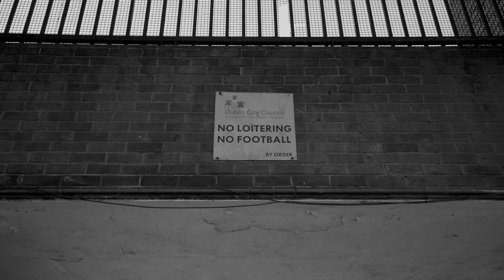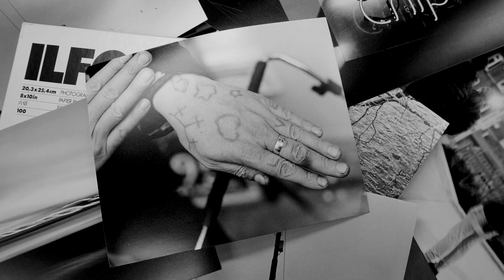Town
Dublin city, referred to as Town by locals, is a landscape premised upon a complex history of siege, captivity and desire. In the Irish language, the city takes its meaning from the words ‘dark pools’. In this suite of poems, Annemarie Ní Churreáin honours the pulse and flow of a population which despite an increasingly globalised atmosphere and within the context of an EU border, continues to bear forth the shadows and unique shadowlight of Dublin’s past.

Designed, type-set and letterpress printed by Jamie Murphy. The type is Adrian Frutiger’s Méridien. Photography by Rich Gilligan. Images enlarged by Barbara Wilson. The handmade paper is by Velké Losiny Mill. Printed in an edition of 80 copies. The bindings were executed by BookLab II. Copies marked 1 – 50 are bound in painted cloth over boards, housed in a cloth slipcase. Copies lettered A  –   Z are bound in full alum tawed goat and are each housed, accompanied by a portfolio containing eight additional photographic prints, in a painted cloth covered solandar box.

Videography and score by @rorconaty5207
Poem: 'The Feud', read by Annemarie Ní Churreáinn